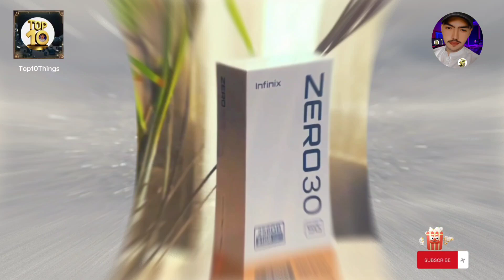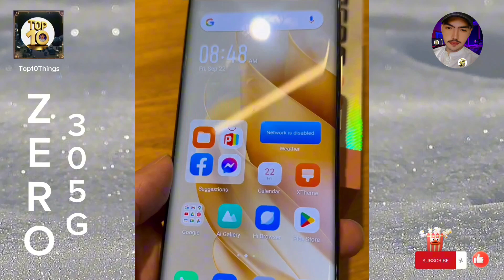Infinex Zero 30 5G Quickly Unboxing And Fully Specifications & Price In Pakistan Feature is Now ..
5G This Smartphone Is Big Upgraded For Infinex

Display
Refresh Rate
Cameras
Battery
Fast Charging
Warrient
Processor
Unboxing
♂️♂️♂️♂️              Infinex Zero 30 5G.